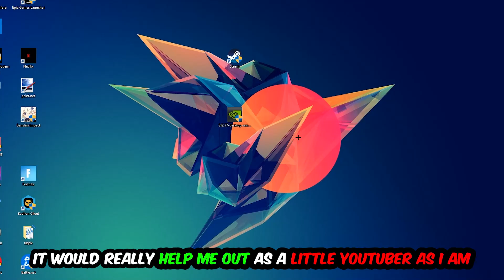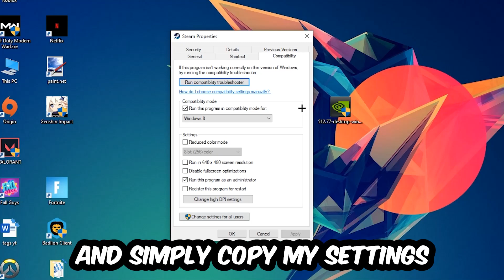Victoria 3 – How to Fix Crash on Startup – Complete Tutorial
how to fix Victoria 3 crash on startup,
how to fix Victoria 3 crash on startup pc,
how to fix Victoria 3 crash on startup ps4,
how to fix Victoria 3 crashing on startup fix,
how to fix Victoria 3 crashing on startup pc,